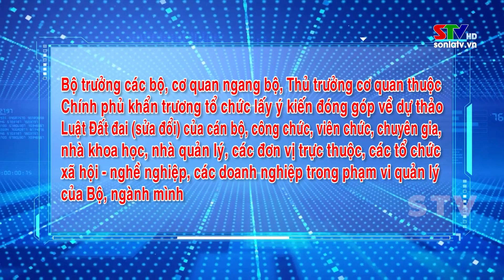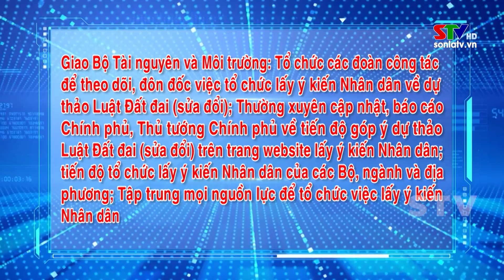Bản tin truyền hình tiếng Mông ngày 14/2/2023